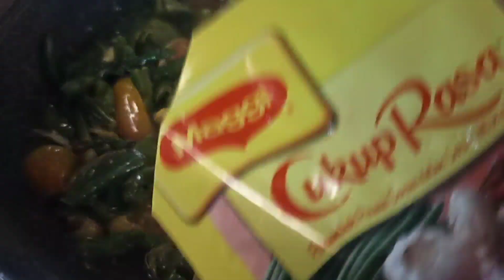Genjer tumis ikan sardin lada putih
BAHAN-BAHAN
sayur genjer
lada putih
ikan sardin
tomato
bawang putih